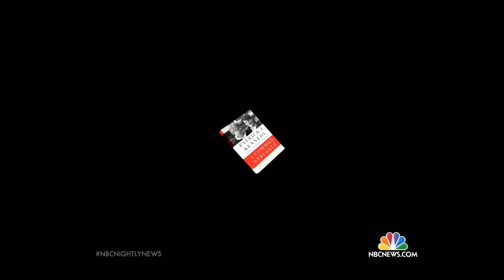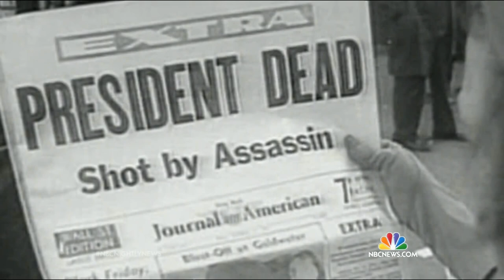Patrick Kennedy Reveals Family Struggles in Effort to Raise Awareness | NBC Nightly News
The youngest son of Senator Ted Kennedy is speaking candidly about alcoholism, mental health disorders and other addictions that plagued his famous family.